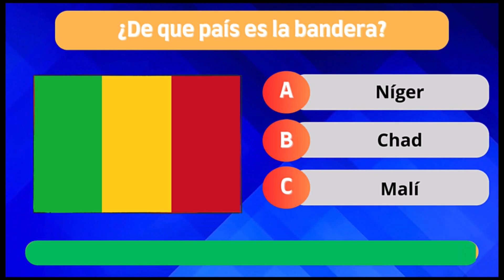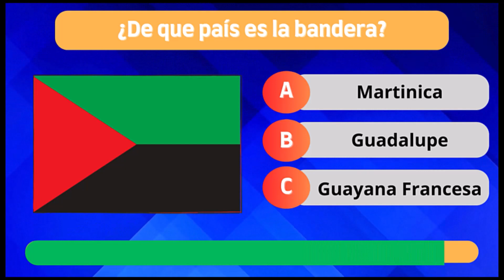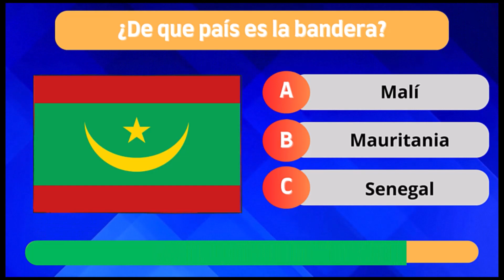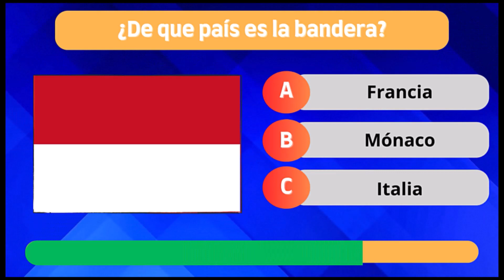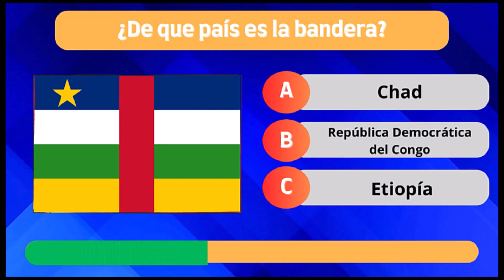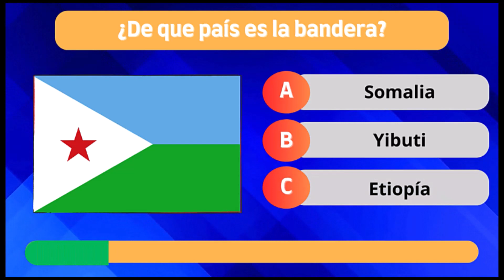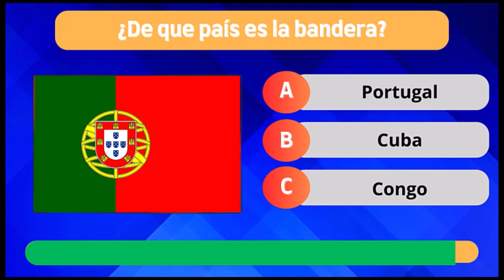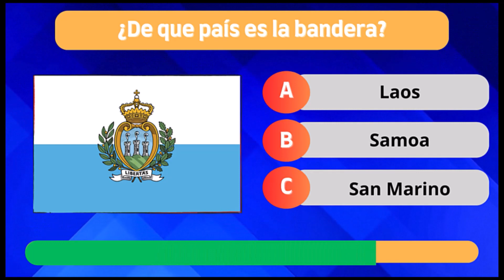🌎 ¿De que país es la BANDERA? 🚩 PARTE 4 - ¿Cuántas acertaras?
🌍🚩 ¿Cuánto sabes sobre las banderas del mundo?

🚩🌎 ¡Pon a prueba tus conocimientos en nuestro emocionante quiz de banderas! 🧠💡

Atrévete a identificar las banderas de diferentes países y demuestra que eres un experto en geografía. 🌐🔍

¡Juega con nosotros y descubre cuántas banderas puedes reconocer correctamente en este desafío divertido y educativo! 🏆🌟